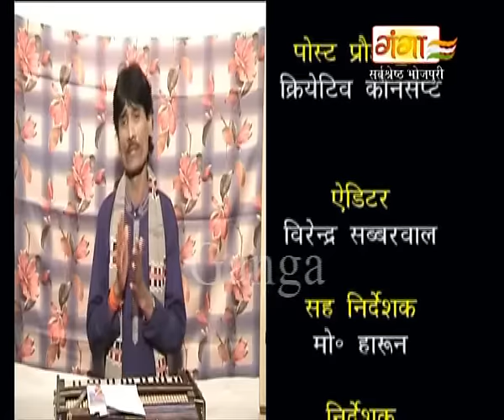Bhojpuri Lokkatha | कहानी भेडिहार की (भाग -3) | Bhojpuri Nautanki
Ganga Music presents Bhojpuri and Maithili NAUTANKI Lokkatha
for latest updates of new NAUTANKI Lokkatha

Album – Kahani Bhedihar Ki
Singer – Manager Vyas